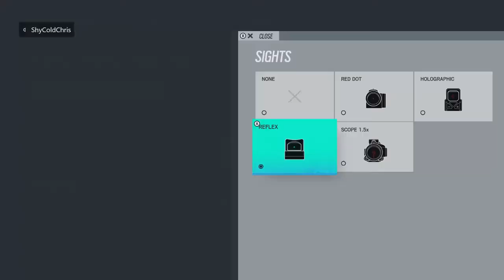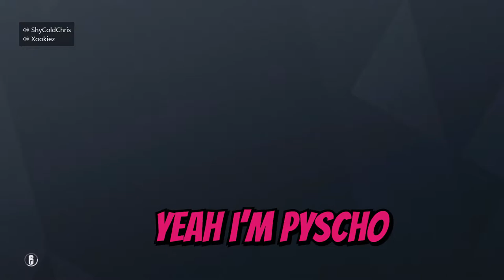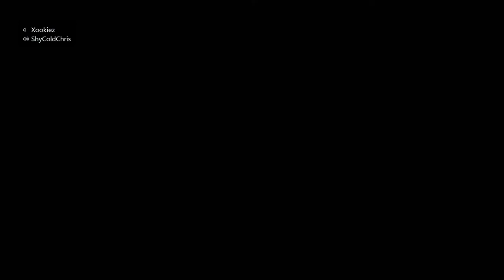Best Start To The Season! | Rainbow Six Siege North Star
This video was originally supposed to go up Tuesday but had other plans interrupting the editing of this one, but now I think it's perfect to upload it now! :D